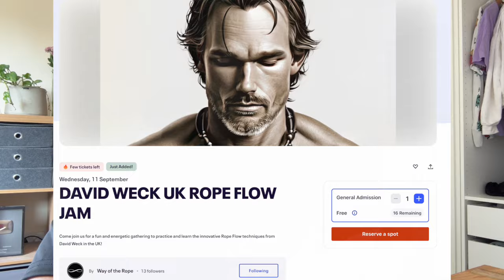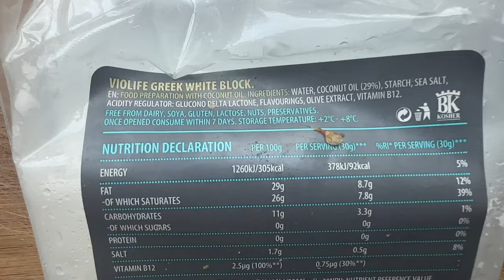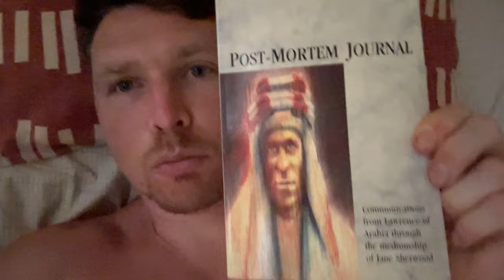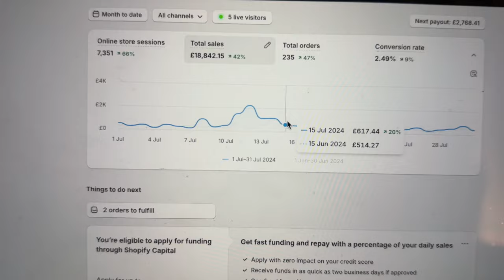DAY IN THE LIFE 2024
A behind the scenes look at a day as a solo entrepreneurial business owner in the fitness industry.

Chapters
0:00 Intro
1:07 'Commute'
3:31 'Coffee'
4:31 Running your own Business
5:56 Software I use
8:34 Sponsoring Strength Side
11:32 Brunch (What I'm eating)
12:30 Reels
14:56 Glass in my Foot!
16:17 Making Ropes
17:20 Books I'm reading
20:34 New Prototype - Heavy Rope Flow
26:02 Sushi
26:10 Kingdom Rush
27:14 Padel
29:54 Way of the Rope Sales for the Month
31:14 Money doesn't buy happiness
34:00 Closing